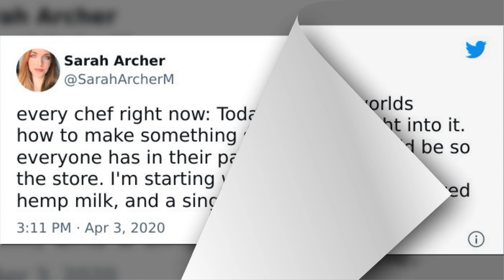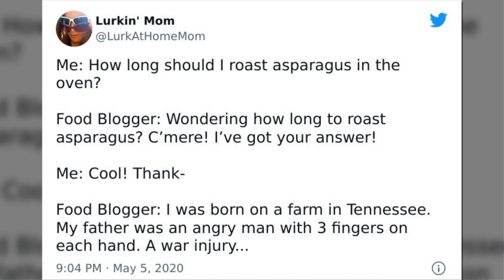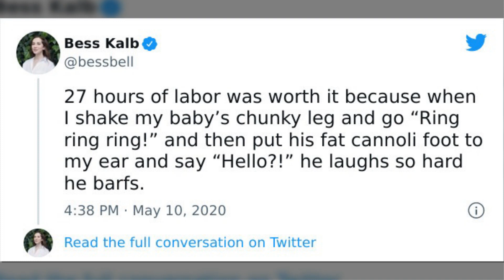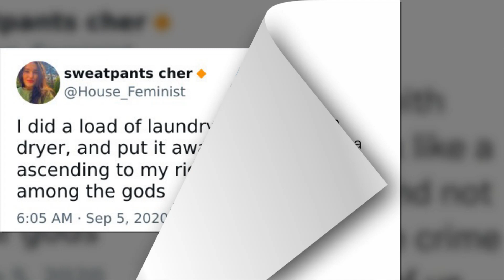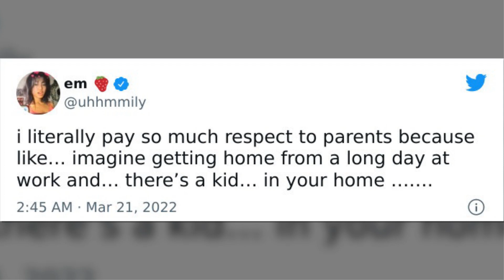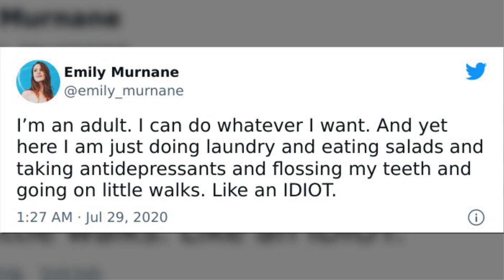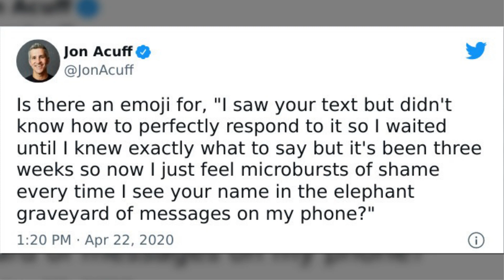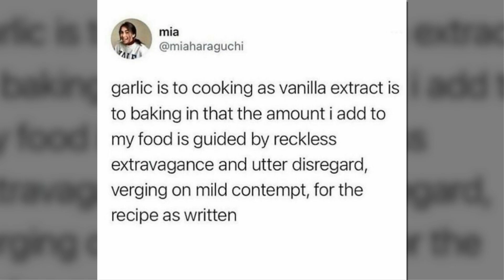Neat Mom Memes That Sum Up The Absurdity And Hilarity Of Raising Kids